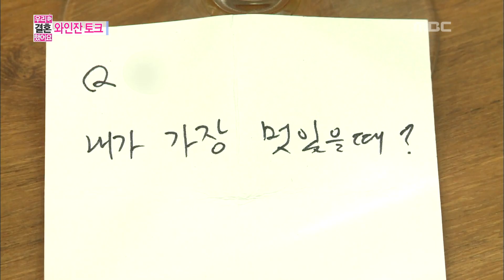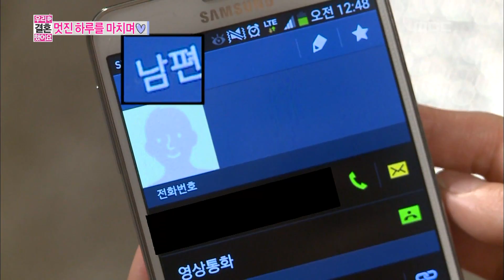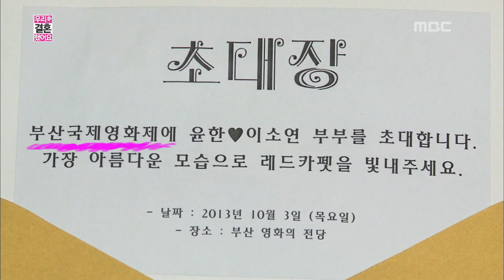We Got Married, Yoon-Han, So-Yeon (6) #09, 윤한-이소연(6) 20131019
방송시간  (토) 오후 05:10~

속마음 알아보는 와인잔 토크, 애칭으로 번호 저장하기